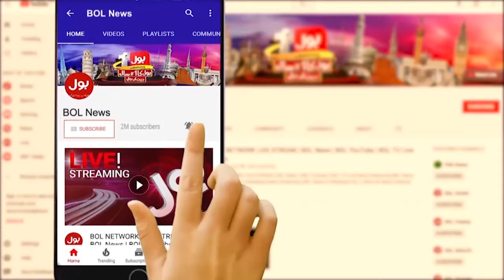Hamas Aur Israel Mein Jung Shuru | Terrible War Live | Hamas In Action | Breaking News